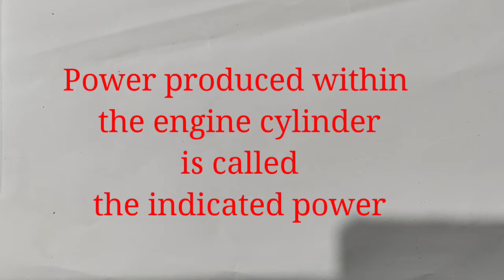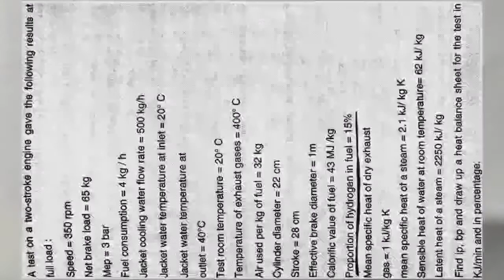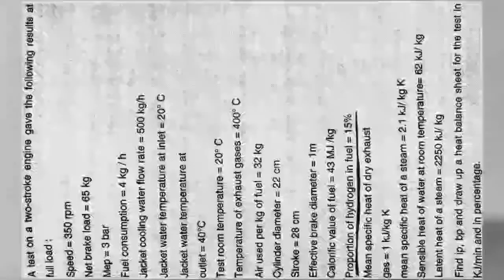Engine testing and performance | Internal combustion engine